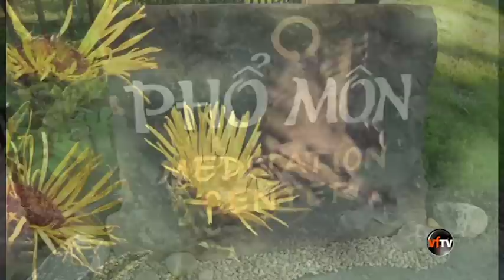Tim Lai Chinh Minh -- Vietface TV show #5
Ni Su Diệu Thiện hướng dẫn rõ về 5 uẩn vốn là không, để chúng ta tỉnh ra và không còn chấp thật vào 5 uẩn, đồng thời nhận ra niềm vui chân thật vốn có nơi chính mình.